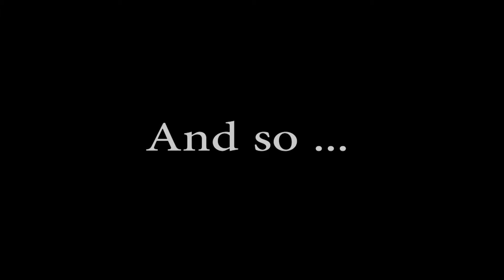Your average, dancing, helping strawberry